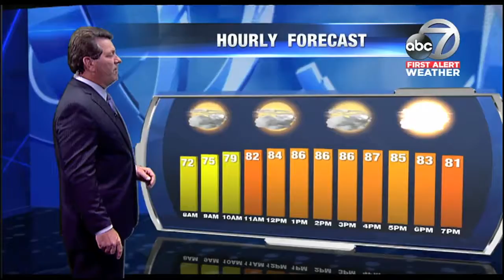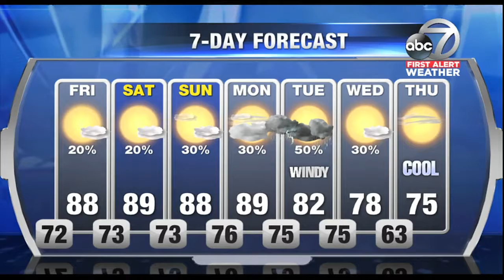First Alert Weather - 6pm October 19, 2017